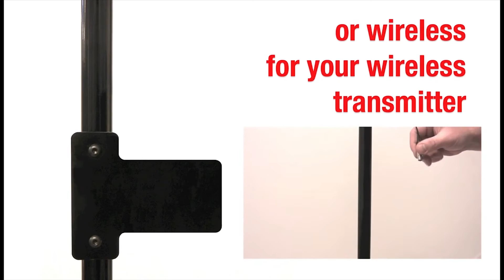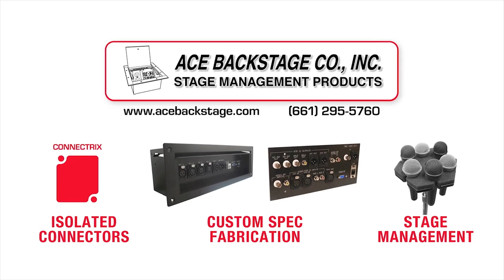Ace Backstage CSM Choir Stick Microphone Overview | Full Compass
ACE CSM-40, CSM-41, CSM-60, and CSM-61 Series Choir Stick Microphones offer the ultimate performance of an overhead hanging choir mic in a totally portable configuration. And now, with the CSM-W and your wireless system, Choir Stick Microphones offer a completely wireless configuration. The low profile, light weight, black, aluminum, space age alloy Stick mic is available in both 40" and 60" models. The Boom Stick places the microphone element ideally above and over any choir. This versatile Stick microphone mounts on any standard microphone stand with any standard taper-body mic stand clip. It is extremely stable and will not easily tip over. Two (2) Shure® pick-up elements (130º Cardioid and 115º Supercardioid) and four (4) Audio-Technica® pick-up elements (120º Cardioid, 100º Hypercardioid, 360º Omnidirectional, and 90º UniLine) choices mean one will be right for your needs. Use the Choir Stick Microphones for children or adult groups on the stage steps, portable risers or anywhere.